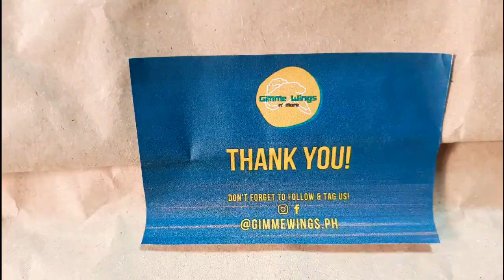#390 Gimme Wings n More!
Truly delicious 😊❤